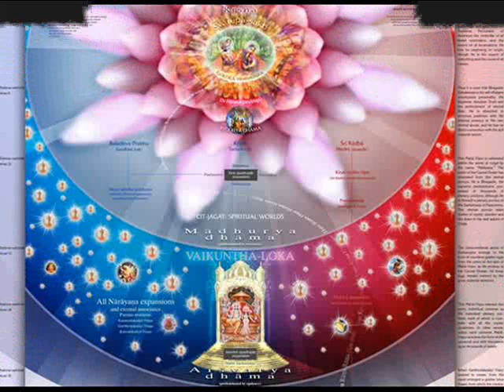1 indestructible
While speaking learned words.

you mourn for whats not worthy.

those who are wise do not lament don..t lament.

not for the living and neither for the dead.

there—was never a time when I did not exist.

nor did u, nor all these great kings here.

nor in the future any of us shall cease tobe.

the embodied atma passes on from childhood.

to old age.

similarly after death.

he passes into another young, fresh body.

a person of intelligence.

is not bewildered by the birth and death.

of the body in- which- he- dwells.

maaaaya!.

when the senses contact the inert sense objects.

pleasure and distress are the experience (learn to).

be equiposed in both of them!.